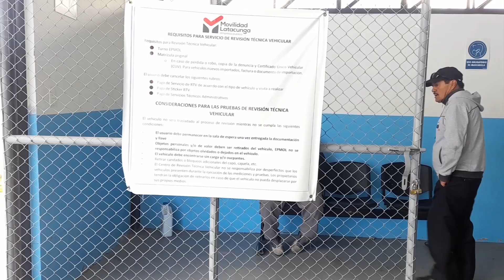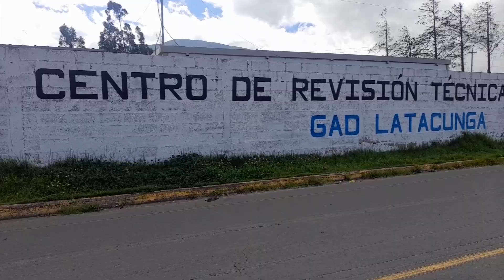ATENCIÓN NORMAL EN EL CENTRO DE REVISIÓN TÉCNICA VEHICULAR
Información | La Empresa Pública de Movilidad de Latacunga informó que la atención en el Centro de Revisión Técnica Vehicular se desarrolla con normalidad, destacando la amplia acogida por parte de los usuarios.